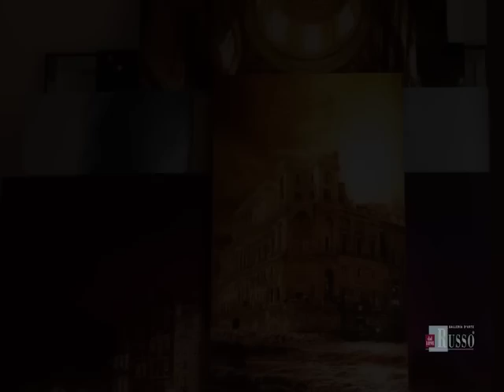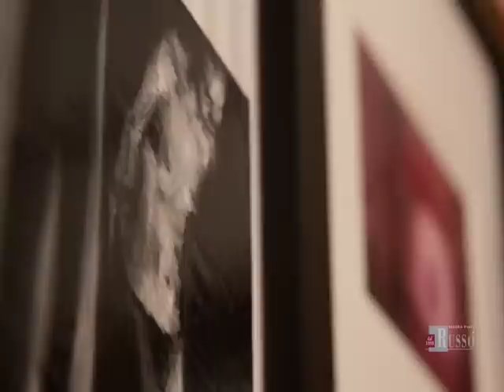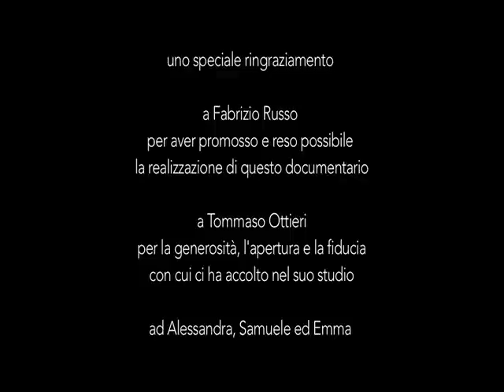STABAT MATER. Tommaso Ottieri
Documentario realizzato in occasione della mostra personale di Tommaso Ottieri al MARCA - Museo delle Arti di Catanzaro (17/06/17 - 31/08/17)
Mostra a cura di Maurizio Vanni, video-documentario realizzato da Art Doc Festival 2017.